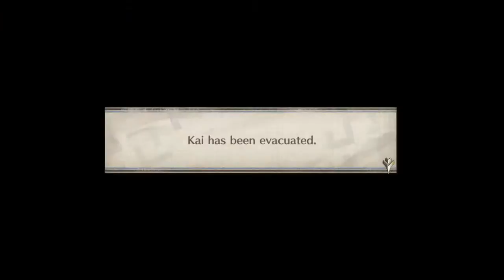Valkyria Chronicles 4 戦場のヴァルキュリア 4 18.2